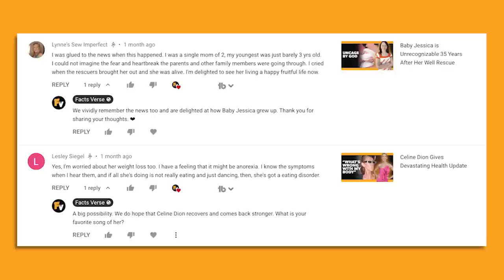Heather Menzies Almost Showed Too Much Skin in Logan’s Run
Did you know that Logan’s Run’s Heather Menzies was one of the von Trapp kids in The Sound of Music and that she paid homage to that fact in a 1970s Playboy shoot? Logan’s Run was a 1970s science-fiction film that was adapted into a television series. That short-lived television series was notable for featuring an adult Heather Menzies, who had previously appeared as one of the von Trapp children in The Sound of Music. Though Logan’s Run only lasted for a total of 14 episodes, the increasingly short skirt that Heather wore during her time on the series left an impression on audiences that still has an effect to this day.

00:00 - Intro
00:32 - Logan’s Run Is a Television Series with a Weird Legacy
01:47 - Logan’s Run Almost Didn’t Make It to Television
03:33 - The 1970s Wasn’t a Great Decade for Sci-Fi Shows
04:54 - Heather Menzies Was More Than Just a Skirt
06:03 - Heather Menzies’ Marriage and Later Life
06:54 - Outro

Heather’s skirt that she wore on the program was so short that one of its producers didn’t want it to be shown on television! When said executive showed up during the filming of the show’s first episode, he remarked that there was no way such a sight could appear in a children’s television show. Little did the producer know that he was wrong! Though Logan’s Run was short-lived, the reason for the series’ cancellation wasn’t Heather’s short skirt.

Logan’s Run only lasted for 14 episodes, but people still talk about Heather Menzies’ short skirt. The skirt only got shorter over the course of the show’s one-season run, to the point where the actress was afraid to bend over when the cameras were rolling! Following Heather’s time on the series, she appeared in the 1978 film Piranha and married Robert Urich. Join Facts Verse as we explore how Heather Menzies almost showed too much skin on Logan’s Run.